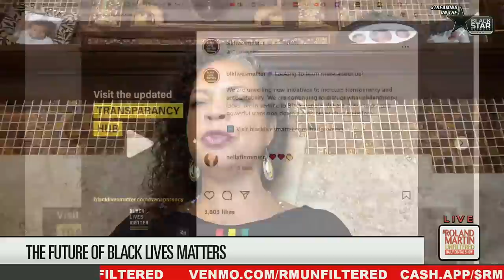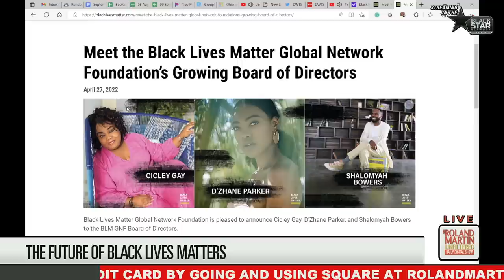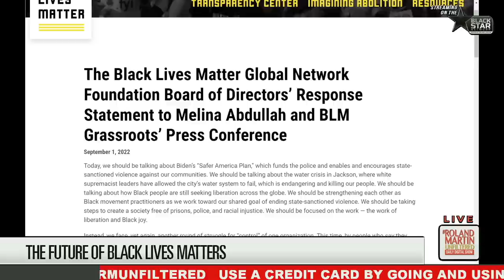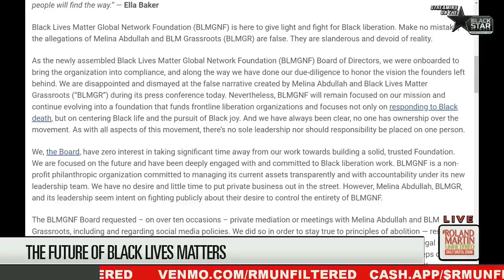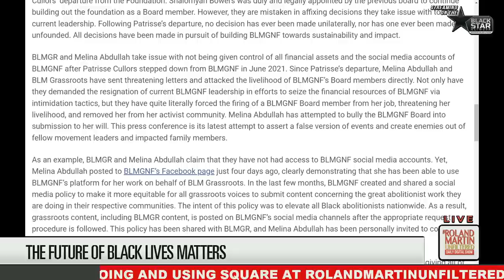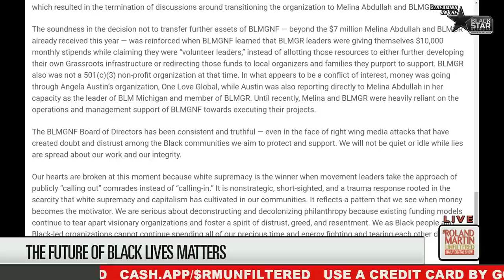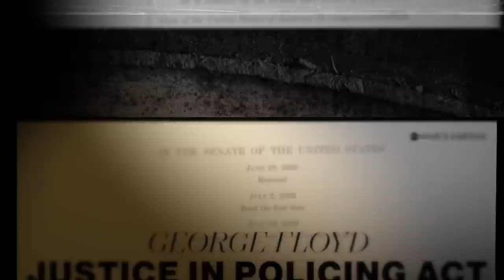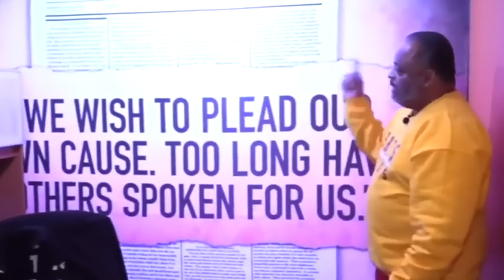BLM Grassroots Separates From BLM Global Network, SUES For Mismanagement Of Funds | Roland Martin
Black Lives Matter Grassroots separates from the Black Lives Matter Global Network and sues for mismanagement of funds.

On Thursday, Melina Abdullah spoke with Roland Martin about the latest unfortunate development within the Black Lives Matter movement. Abdullah said, "understand that the Global Network Foundation is in the hands of a highly paid consultant who earned according to their own reports ... I will won't say earned I should say given himself contracts according to his own reporting of $2.2 million dollars at the beginning of 2020 alone."

With so much confusion about the different organizations within the Black Lives Matter movement, Abdullah said, "We want to make sure that we distinguish ourselves from them".

The alleged mismanagement of funds has prompted BLM Grassroots to file a lawsuit against the BLM Global Network.

To make matters worse, the social media accounts used by Black Lives Matter have been allegedly compromised by one of the "highly paid consultants". Abdullah said, "Shalomyah Bowers logged us out of our own social media and is now using consultants to post on the platforms that we built over the last nine years".